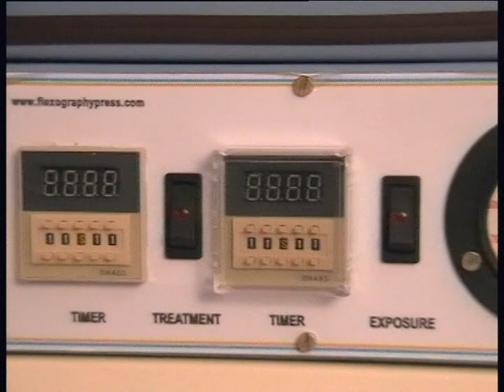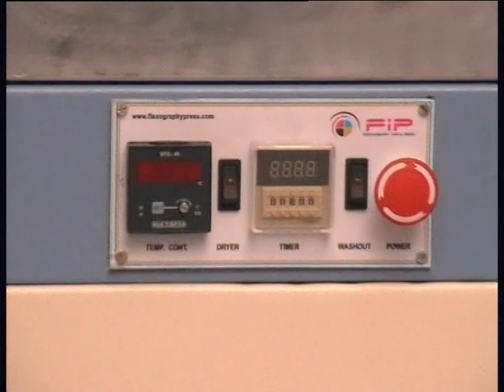flexo printing plate , block , die , stereo , photopolymer plate making machine =9624492888